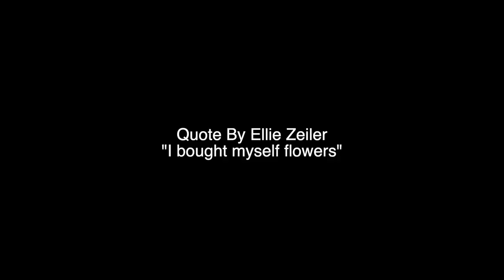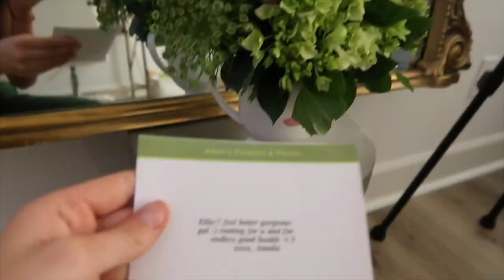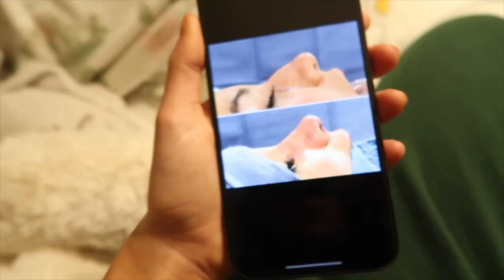I got nose surgery. | ellie zeiler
Hi Guys, it's Ellie! How are we?
So I told you last week that I'd be sharing BIG news and today and I am! Honestly, I was pretty nervous and emotional filming this and you can probably tell? Having surgery on my nose feels really personal but I felt like it was the right thing to share with you guys because we're friends, right?
Thanks for going on the journey with me!

xx, Ellie Jane Zeiler... and her new nose

My favorite Amazon picks!

Links to what I'm wearing/using in this video:

Levi's wedgie

Minnie Rose Cashmere Cardigan

Amazon slippers the most amazing best ever slippers ever

Black tank (on Amazon)